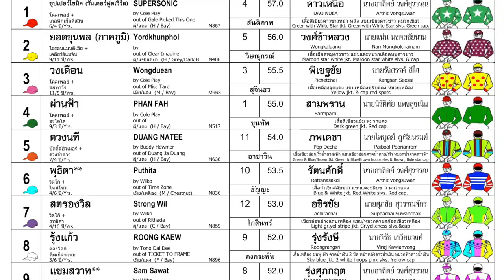ROONGKHEAW wins! - 15/09/2024 - Race 9 - Country Bred Division 3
Bangkok, Thailand - ROONGKHEAW wins! - 15/09/2024 - Race 9 - Country Bred Division 3